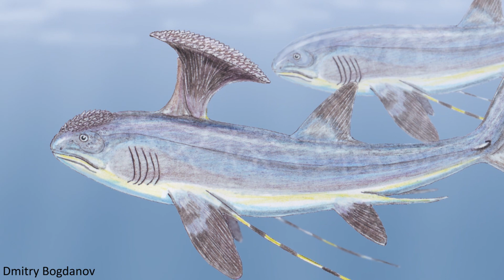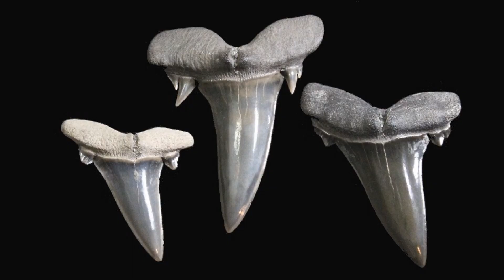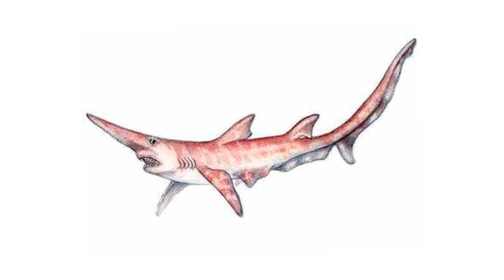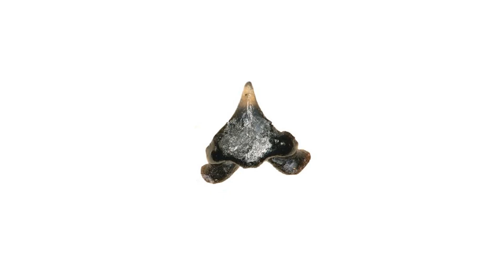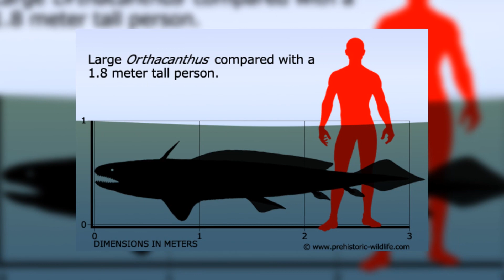3 Weird Extinct Sharks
There have been some very strange shark species that evolved in the past, so in this video we're going to be looking at 3 examples of these weird creatures.